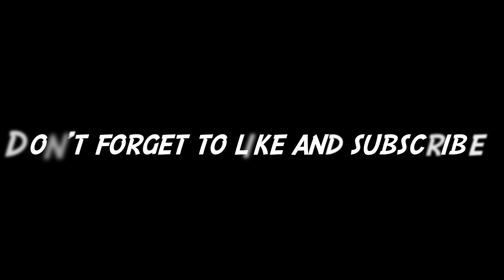Sleepless - Purrple Cat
Relaxing music to study, meditate or even relax. A beautiful harmony that will make your mind go with the flow.